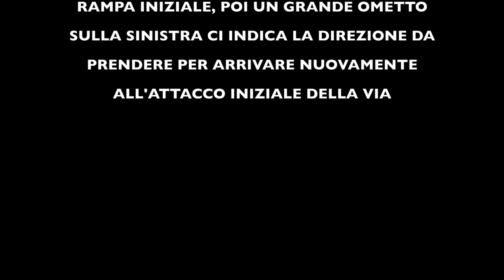CIMA GRANDE di Lavaredo 2.999m ⛰ VIA NORMALE 🧗🏻‍♂️